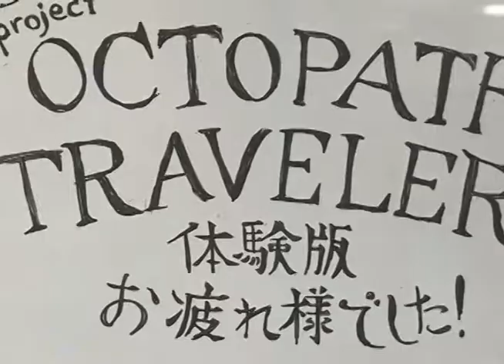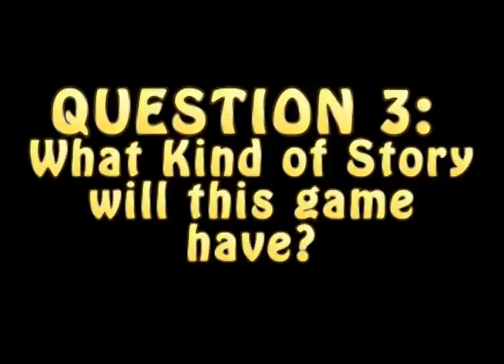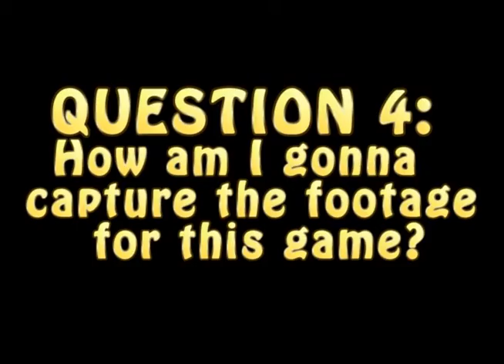Octopath Traveler Machinabridged - Valentine's Day Bonus Episode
Consider this my "Bonus" episode for the pilot until more material comes out.

But yeah.  I'll pass this question onto you?  Have YOU ever fallen in love with a video game?  So much so that you'd make an abridged series out of it before it came out?

And does anyone here know about capture cards?